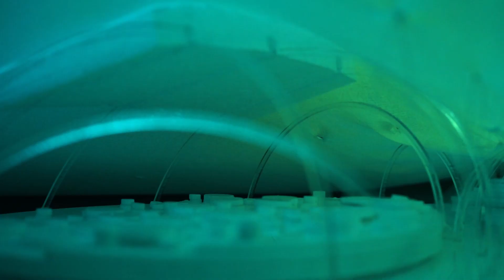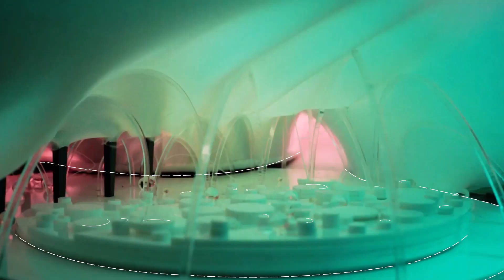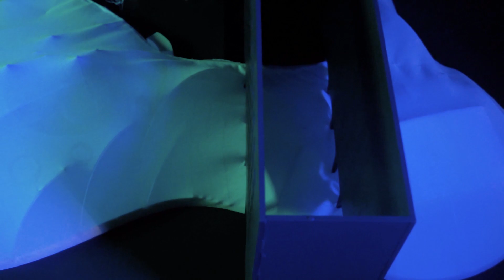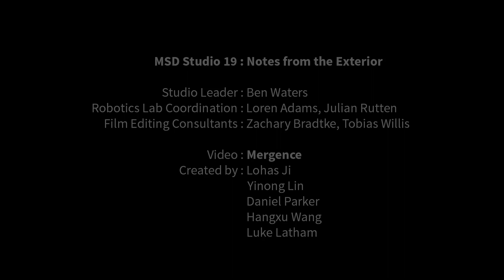Mergence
STUDIO 19 - ‘Notes from the Exterior’ is a research unit focused on the presence, function and significance of notation across creative disciplines. Via marks, signs and codes, notation has historically been a critical device for the production and communication of the performance and experience of space. This studio investigated this complex and productive design tool within the programmatic context of Melbourne’s cultural festivals.

The semester was structured in 2 phases. First phase studies include investigations into the broad historical framework for the associations between technology and culture, and the role of notation emerging from that framework. The second phase of the course was focused on the development of new forms of built environments, using notation as a way of inventing and recording spatial compositions. These built environments were represented via large scale physical models, and shot with cameras fixed to industrial robot arms. The movement trajectories coded into the robots produced new modes of visualising, simulating and representing space.

Group 2:
Lohas Ji
Yinong Lin
Daniel Parker
Hangxu Wang
Luke Latham